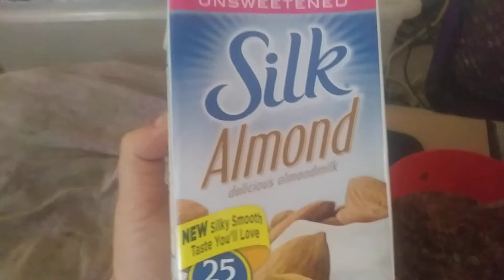What i ate for BREAKFAST TODAY 11//12//2017.